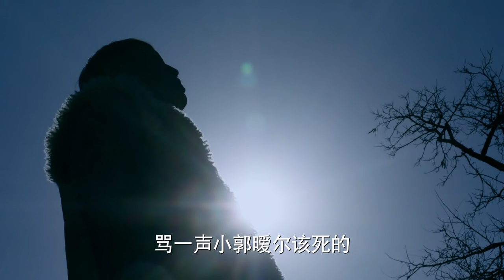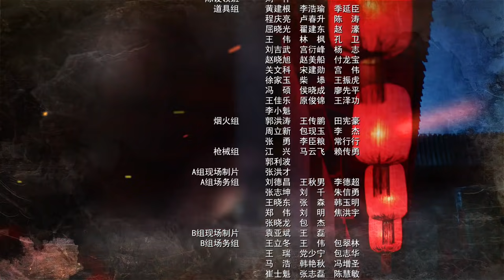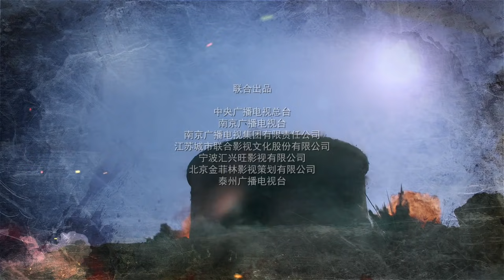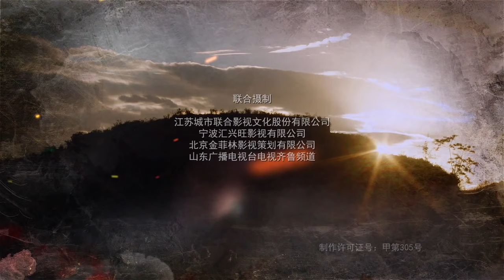【抗日劇】獵手 26丨華北抗日狼煙再起 （李思博，錢迪迪，于震)